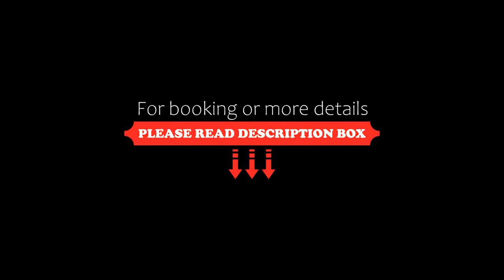WA Hotel, Jeddah, Saudi Arabia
About Property:
Located in Jeddah, 8.6 km from Jeddah Mall, WA Hotel provides accommodation with a restaurant, free private parking, a fitness centre and a shared lounge. Each accommodation at the 4-star hotel has city views, and guests can enjoy access to a spa centre. The accommodation offers a 24-hour front desk, airport transfers, room service and free WiFi.
At the hotel every room has air conditioning, a seating area, a flat-sc...
Property Type: Hotel
Address: Prince Mohammed Bin Abdulaziz Street, 23453 Jeddah, Saudi Arabia
Searching For
1. WA Hotel - Jeddah - Saudi Arabia
2. WA Hotel - Jeddah - Saudi Arabia Address
3. WA Hotel - Jeddah - Saudi Arabia Rooms
4. WA Hotel - Jeddah - Saudi Arabia Amenities
5. WA Hotel - Jeddah - Saudi Arabia Offers and Deals
Audio Credit:
Track Title: Blank Slate
Artist: VYEN